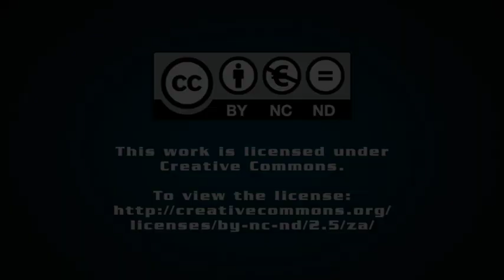Potential Koeberg slip a concern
Engineering News editor Terence Creamer discusses the growing concern about another potential outage slip at the Koeberg nuclear power station, as well as what it could mean for loadshedding and the long-term operation of the plant.